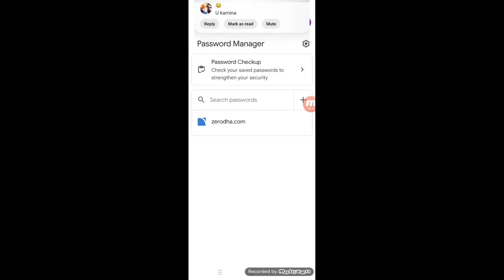Google me save kisi bhi app ka password delete kaise Kare google me save password delete kaise kare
topic cover
google me save password delete kaise kare
google me save kisi bhi app ka password delete kaise kare
google me save password kaise hataye
google me save password remove kaise kare
how to remove saved password from google account
how to remove saved password on Google account
save password ko kaise delete kare